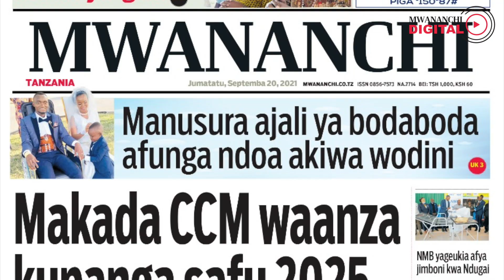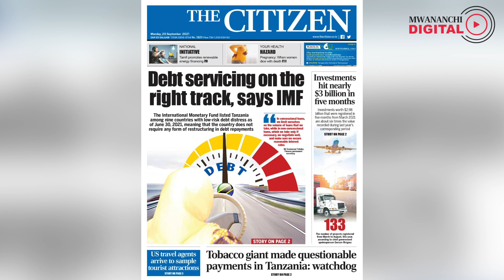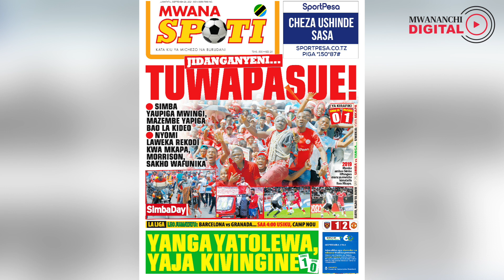Jidanganyeni tuwapasue/Ngao ya jamii Septemba 25/Yanga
Kurasa za magazeti na Morning Mwananchi Septemba 20,2021